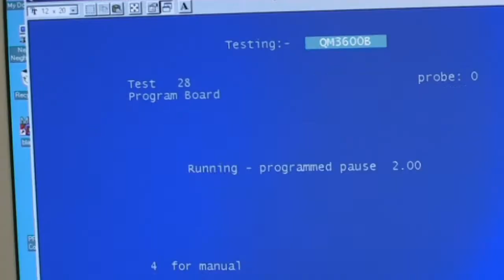Manufacturing Quality Control. Email campaign video production Gloucestershire & Worcestershire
Specialist corporate film production company CorpFilms, based near Cheltenham, Gloucestershire and in Worcestershire was appointed to produce a series of detailed manufacturing process and quality control films for Coomber Electronics employee induction training, school educational aids and customer awareness tools. This is an example of how each full-length video was vividly re-edited into 60-seconds clips as an E-mail marketing campaign. The E-mail campaign clips have an ongoing tag line  “What makes a Coomber, a Coomber ?” The full-length films follow the theme was “How do we do it?” Its equivalent can be seen on our YouTube channel.